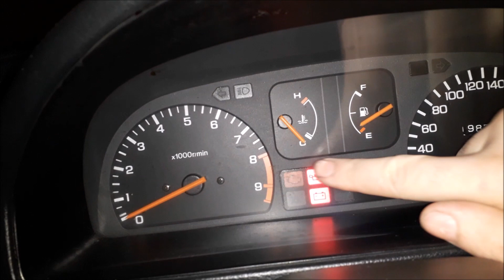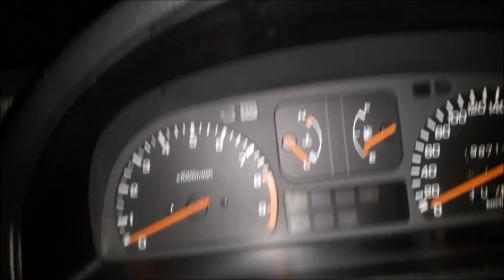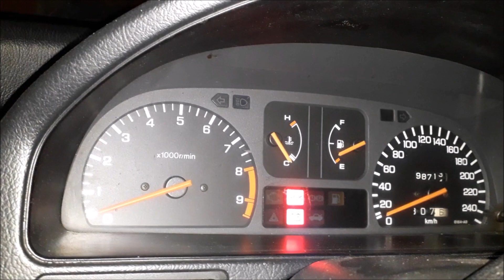TUTO HONDA CRX MAIN RELAY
Petite video pour se dépanner !
pour nous envoyer vos video de tuto, de balade, ou juste une video de vôtre voiture :